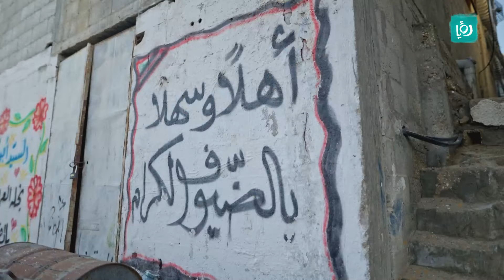ما في احلى من الحارة و ذكرياتها فكيف لو كانت بغزة !